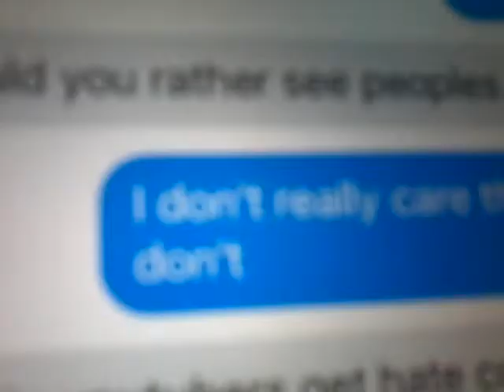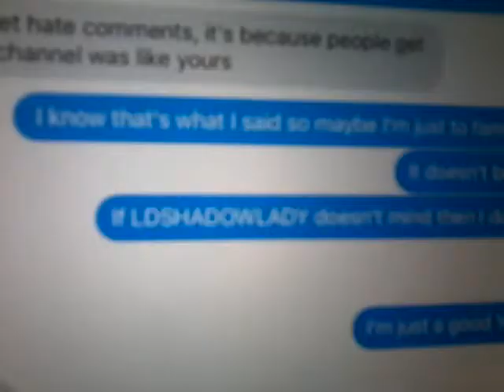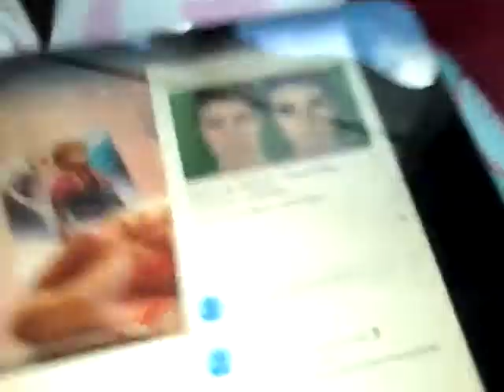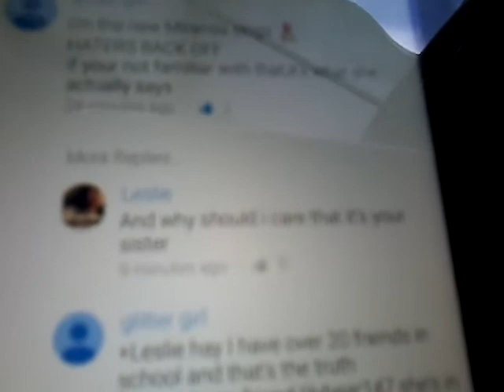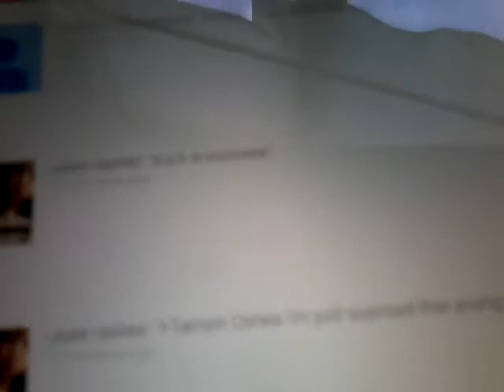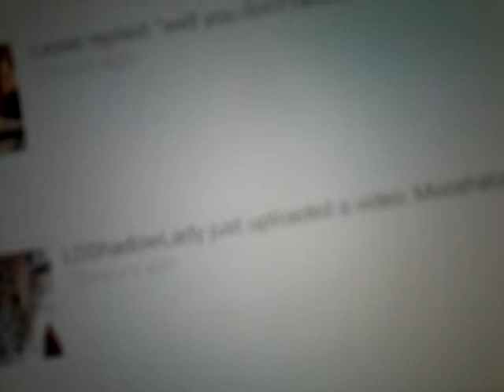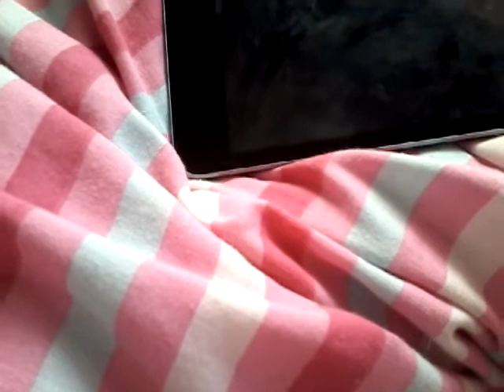How to deal with hate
Hope these helped you with hate